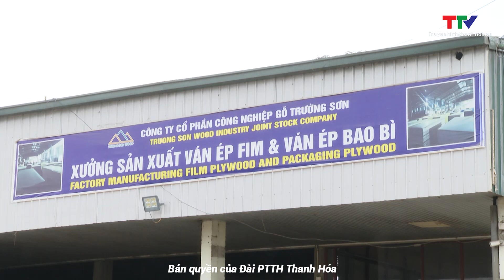Huyện Như Xuân thu hút các doanh nghiệp đầu tư sản xuất, chế biến lâm sản | NSTH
Tận dụng nguồn nguyên liệu và lao động dồi dào, những năm qua huyện Như Xuân đã có nhiều giải pháp thu hút các doanh nghiệp, cơ sở chế biến lâm sản, từ đó góp phần thúc đẩy chuyển dịch cơ cấu kinh tế, giải quyết việc làm, tăng thu nhập cho lao động nông thôn.